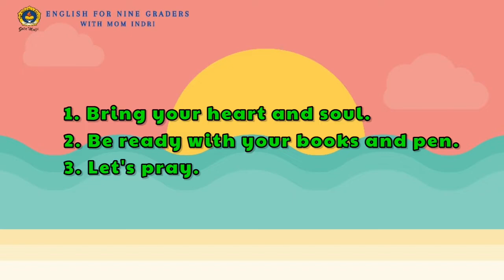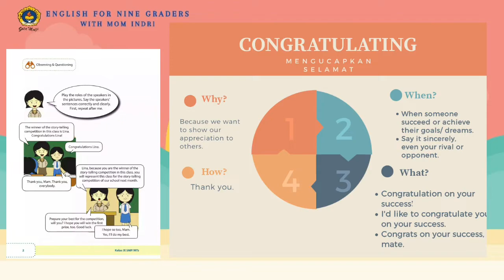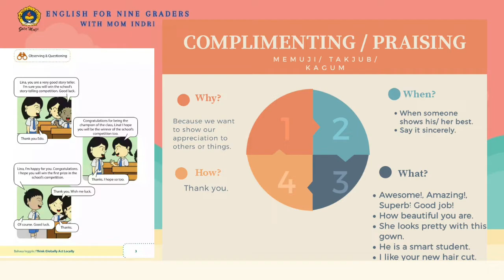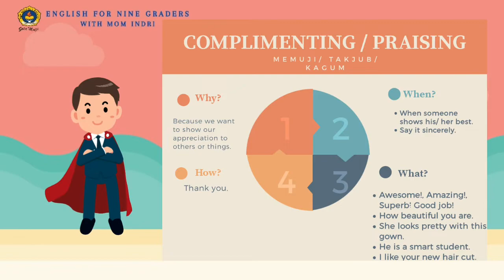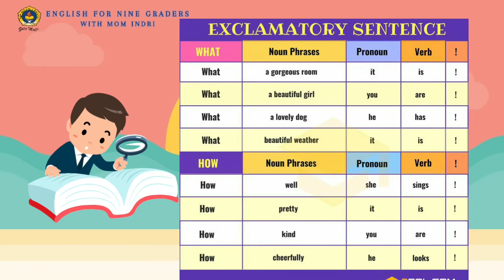Chapter 1, Part 1, Congratulating and Complimenting.